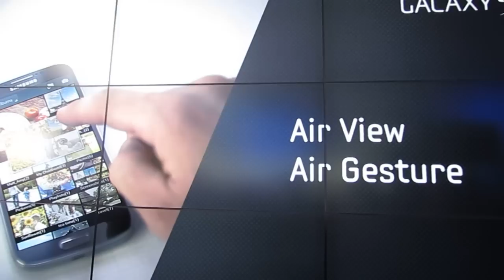Galaxy S4 - premiera w Arkadii